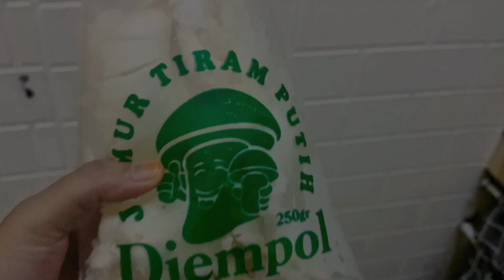Vlog Keseharian Irt Pagi smpe siang bikin camilan Sekaligus lauk😁